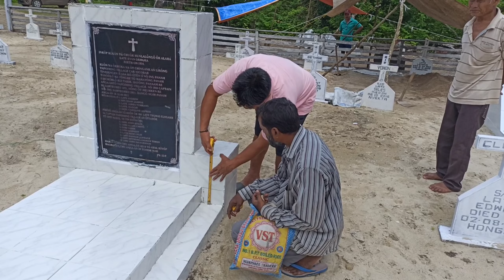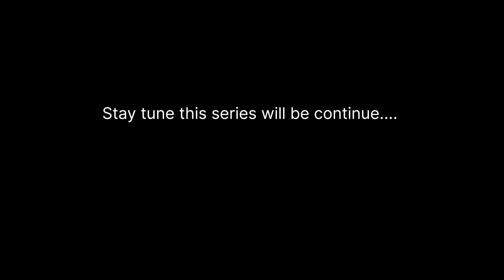Day 2 at Graveyard || work in progress || Car nicobar island || Vlogging